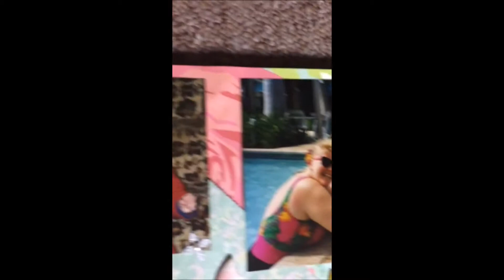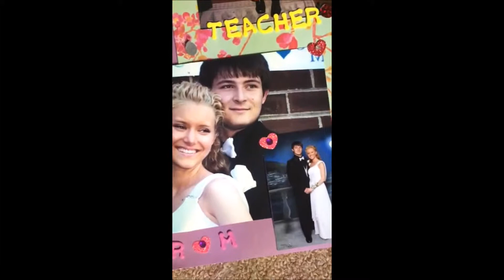My Life So Far- A Hermeneutic Inquiry of My Adolescent Development